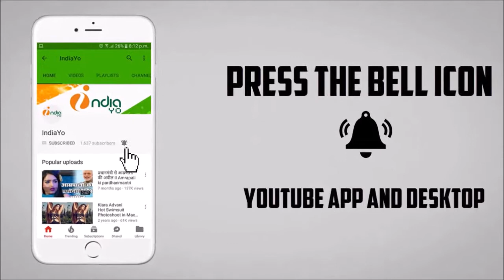Sher E Hindustan - शेर ए हिंदुस्तान - Nirahua, Neeta Dhungana - Bhojpuri Movie Teaser Out